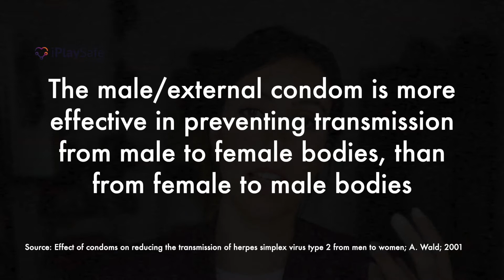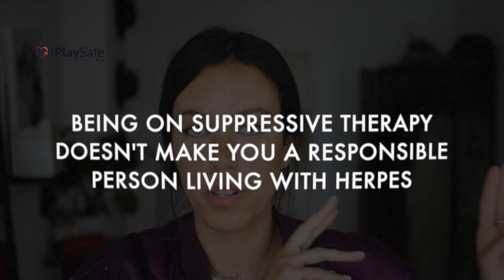Herpes Transmission, Responsibly Dating With It, Antiviral and Barrier Methods Usage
👉 iPlaySafe is a smart way to manage your sexual health. Your results will be sent directly to the app, along with an iPlaySafe badge verifying your sexual health status. It’s then up to you when, with whom, and whether you share it with other people on the app!

Being sexually active comes with responsibilities, and so does contracting an incurable STI. In this video, I cover which responsibilities someone living with genital herpes has towards their partner and their own self.